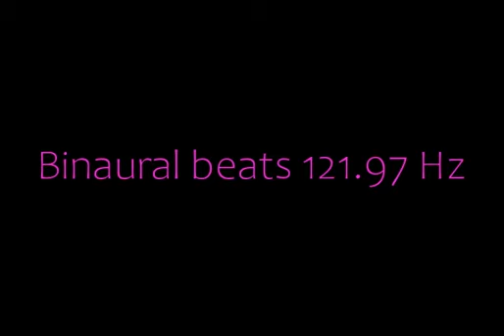binaural_beats_121 97hz